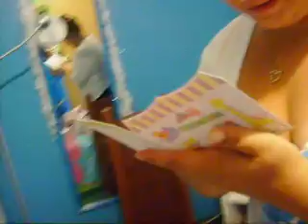Box opening of little Kyleigh!! (: